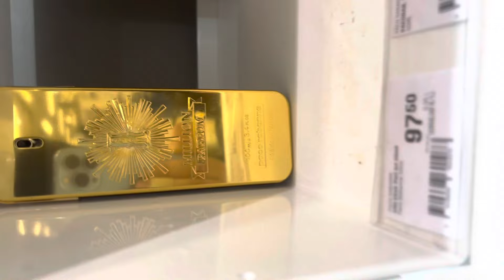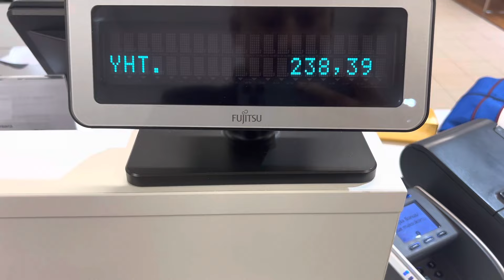Suprise birthday party for my husband🧿🌹!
Song: Ali molaei- tavalod